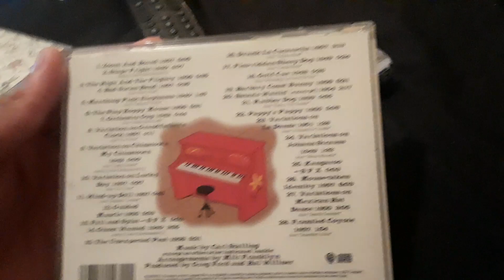This is the Saturday morning cartoon soundtrack music cds with my favorite music composer I own